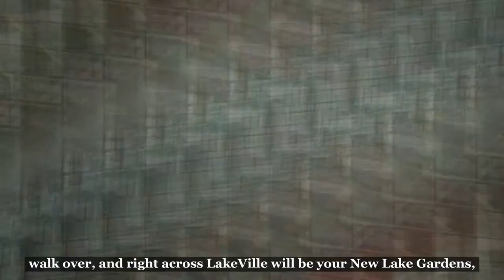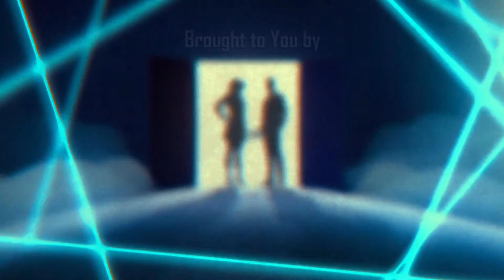LakeVille at Lakeside Jurong. 6 mins walk to Lakeside MRT. Most affordable 3 Bedroom Condo for Sale.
LakeVille, a 3 Bedroom unit for sale. Like Brand New condition. 2 years old since TOP in 2017. Most affordable 3 bedroom unit for sale in LakeVille Singapore. Designer Reno Decor. Pristine condition. Will save you huge money on reno. Just bring your luggage and move in.
Price from $1.3m only.